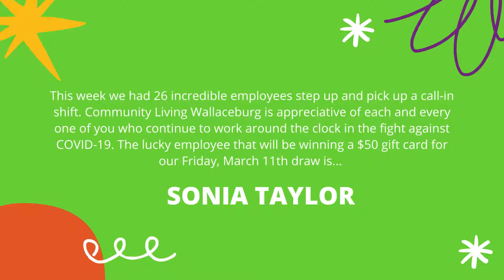Employee Call-In Draw 03/11/2022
Check out this week's Community Living Wallaceburg employee that will be going home with a $50 gift card for our internal Call-In Draw.